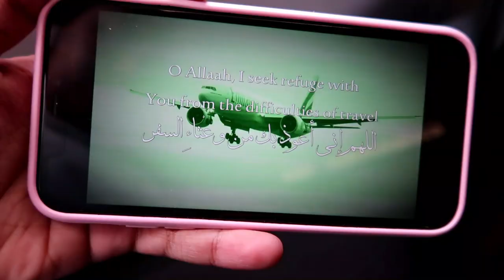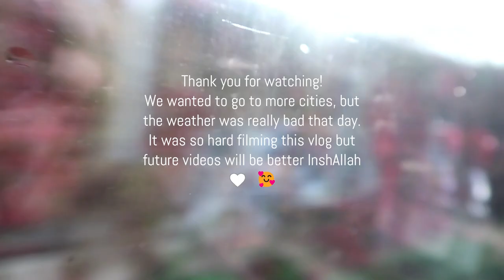SWITZERLAND VLOG PART 1 | GENEVA | VEVEY | INTERLAKEN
Hi lovelies,

I’m back on YouTube! I hope you enjoyed part 1 of the Switzerland vlog. This is my first time doing a vlog so it’s all over the place. Hopefully future videos will be better.